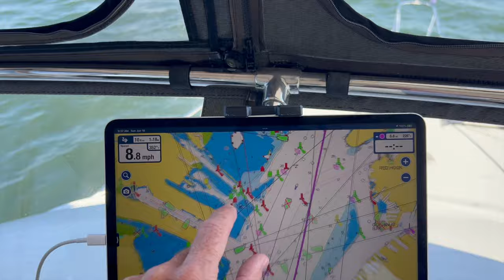Episode 42 - Photo opportunity with a beautiful lady!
Today’s one day journey takes us through downtown New York harbour, past the statue of liberty, and onward up the Hudson River toward the Erie Canal.

Our travels were 51.3 nautical miles, departing Great Kills Yacht Club at 8:20 am and arriving at the Cortlandt Yacht Club at 2:50 pm that same afternoon, with an average speed of 7.9 knots.

As we approached the Statue of Liberty, we discussed with our buddy boat doing a loop drive-for photo opts. The harbour is busy, so it’s important to be aware of traffic and be quick about the photos!

Upon arrival into the Cortlandt Yacht Club, or plan was to stay a couple of nights. However, there are no finger docks, so we had to exit the boat from our stern onto the main dock. With our dingy covering the entire transom and an inability to exit off the side exit to a finger dock, we had to climb over the dingy to exit the boat, so we opted to depart the next morning.